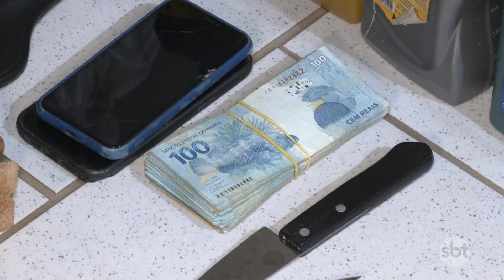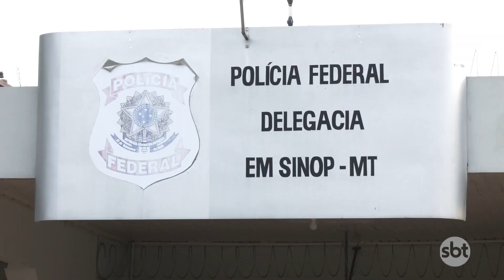Dois suspeitos de atearem fogo em carretas são presos em Sinop